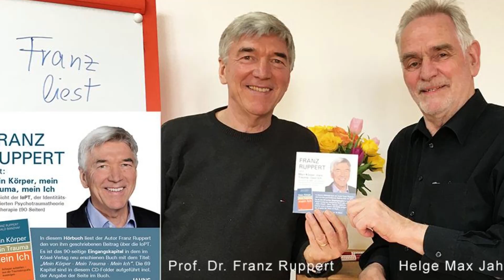Das Hörbuch von Franz Ruppert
Das erste Hörbuch von Franz Ruppert. Die Sicht der IoPT aus dem Buch Mein Körper - Mein Trauma - Mein Ich. 69 Kapitel, 3h30 Lesezeit. Sofort Online-download und hören oder als mp3-CD plus Versand. Jetzt bestellen. Ab 10 Euro. Kaufen hier: franz-ruppert-videos.de - Erschienen im jahnsverlag.de